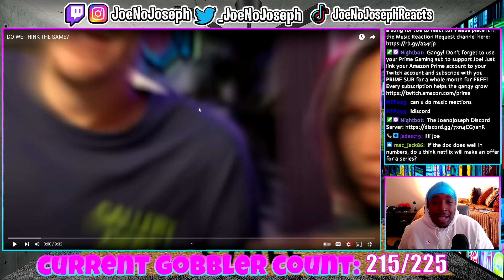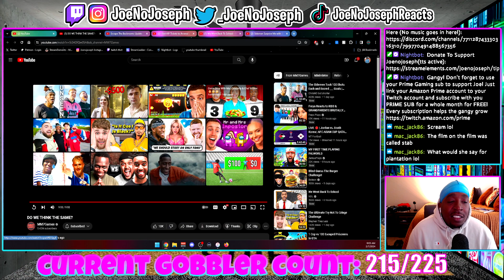do we think the same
Or Kick.com/Joenojoseph